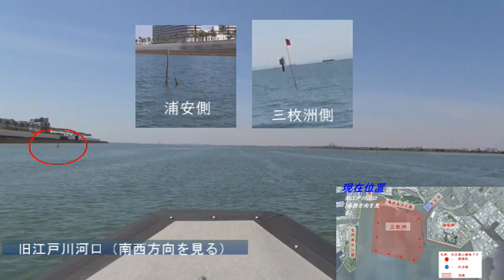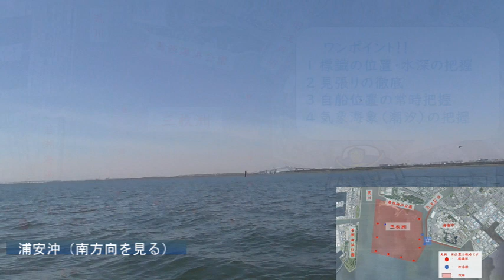【海上保安庁 第三管区】三枚洲の歩き方!! ショートVer（旧江戸川→浦安沖）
のうち、旧江戸川から浦安沖までの様子を収めたものです。

初めてご覧になる方は、ぜひ「三枚洲の歩き方（全編）」もご視聴ください。